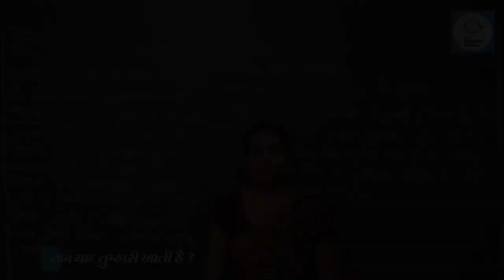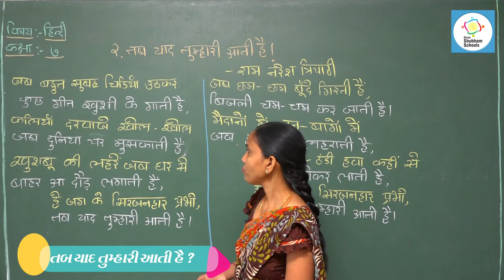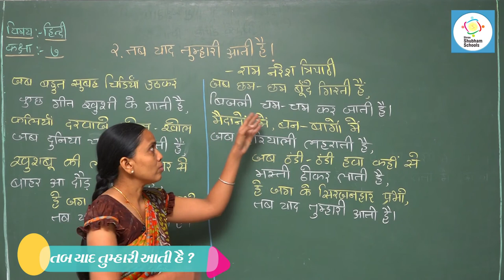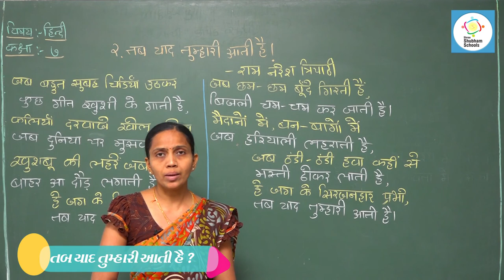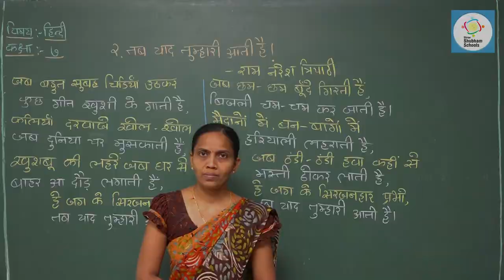ધોરણ - 7 વિષય - હિન્દી કાવ્ય - 2 - તબ યાદ તુમ્હારી આતી હૈ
ધોરણ - 7
 વિષય - હિન્દી
 કાવ્ય - 2 - તબ યાદ તુમ્હારી આતી હૈ